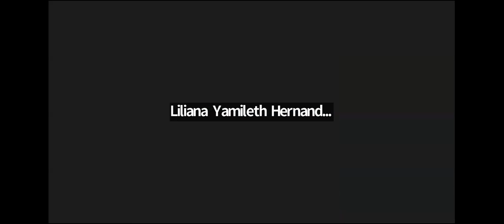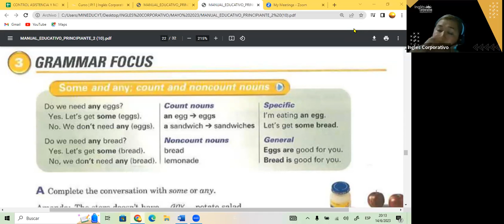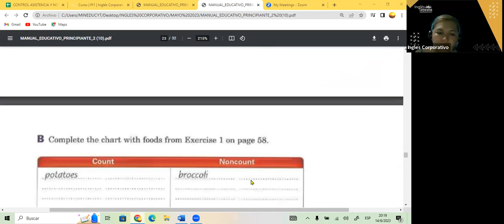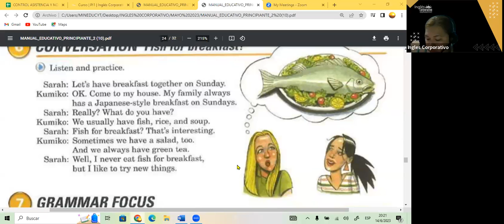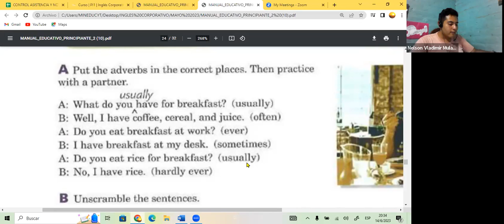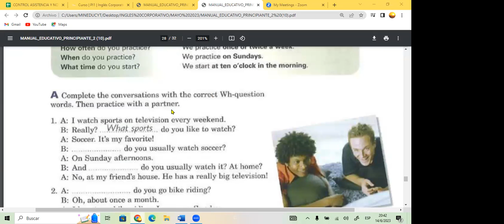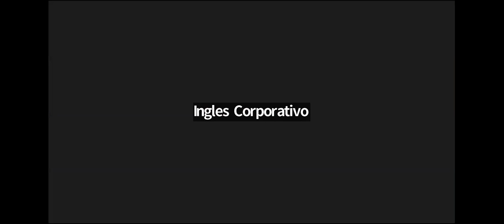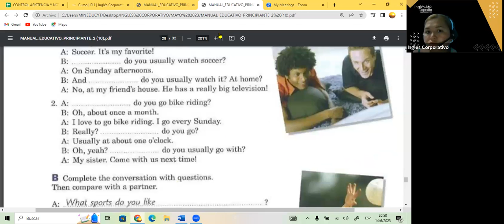SESION 15- 14-06-23- FI-REGAL-16 GUZMAN- WH QUESTIONS AND SIMPLE PRESENT P2